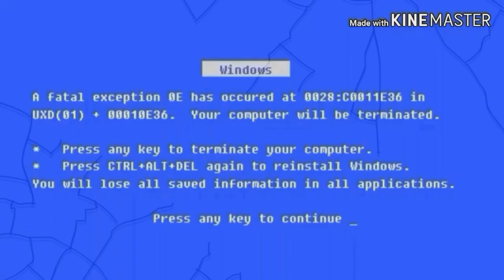Destroy Adobe Add Round 136 (136-200)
No Reporting And Blocking Me!
Note:This Is The Defeat Of Akito Shoma